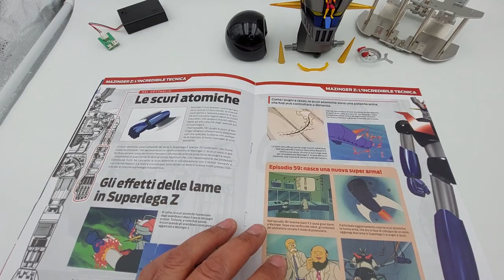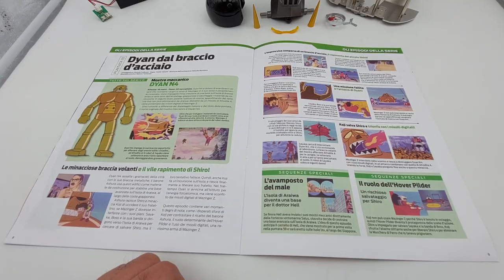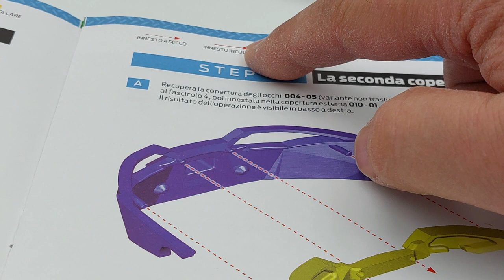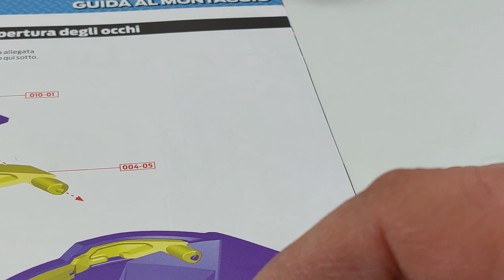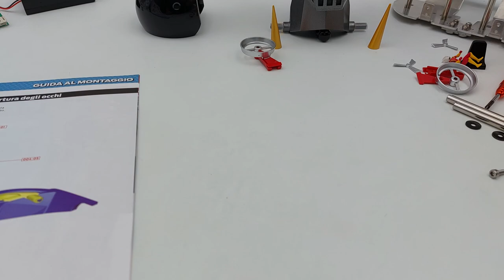MazingaZ uscita N 10 Hachette. Montaggio copertura degli occhi e delle due colonne di supporto.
Continuiamo questa nuova splendida avventura con il nostro eroe, Il MazingaZ!
In questa uscita numero 10, andremo a montare la copertura degli occhi, non traslucida, sulla nuova mascherina. E le due colonne lunghe di supporto alla piastra toracica.
La sua imponenza, la splendida e inconfutabile fattura, resa ancora più completa dal centro ricerche fotoniche fornito in corso d'opera, rende questo robot, un oggetto da collezione senza precedenti!
La collezione prevede 100 uscite:
Per coloro i quali hanno sottoscritto l'abbonamento:
Nelle prima consegna, sono previste due uscite, poi, successivamente, tre numeri al mese!
L'abbonamento on-line da diritto a tutti i gadgets previsti, consegna gratuita senza spese e blocco assicurato del prezzo fino al termine della collezione!
Iron man alto 60 centimetri con 52 articolazioni!
RoboCop, il Cyborg di circa 62 centimetri di altezza, edizione DeAgostini.
La Lancia Stratos HF livrea Alitalia del grande Sandro Munari e del suo navigatore Silvio Maiga, edizione Centauria.

Oltre a quanto scritto sopra, puoi trovare anche: modellini di auto in varie scale, armi a Co2 e presto anche elettriche! Quindi, ragazzi, non dimenticate di iscrivervi e di seguirmi perché troverete sempre cose nuove accompagnate, sempre, dai miei consigli sul montaggio e sugli eventuali interventi! Un saluto a tutti gli appassionati del bello e sano modellismo!

Questo è il link in descrizione dove potrete decidere di supportare il canale! Grazie a tutti voi del vostro aiuto!

ENGLISH:
Let's continue this wonderful new adventure with our hero, Il MazingaZ! In this issue number 10, we're going to fit the non-translucent eye cover onto the new mask. And the two long columns supporting the chest plate. Its grandeur, its splendid and irrefutable workmanship, made even more complete by the photonic research center provided during construction, makes this robot an unprecedented collector's item! The collection includes 100 releases: The first release for € 1.99! The second release for € 6.99! The 98 remaining releases, for 12.99 euros! Total price of the collection, € 1,282.00!
In the first delivery, there are two issues, then, subsequently, three issues a month! The on-line subscription entitles you to all the gadgets provided, free delivery without charges and guaranteed price blocking until the end of the collection! Also follow my playlist where you can find: 60cm tall iron man with 52 joints! RoboCop, the Cyborg of about 62 centimeters in height, DeAgostini edition. Valentino Rossi's Yamaha YZR M1 in 1: 4 scale, DeAgostini edition. The legendary Ford Gran Torino by Starsky & Hutch, in 1: 8 scale, Hachette edition. The Citroën 2CV Charleston, 1: 8 scale, DeAgostini edition.
The Lancia Stratos HF Alitalia livery of the great Sandro Munari and his navigator Silvio Maiga, Centauria edition. In addition to what is written above, you can also find: model cars in various scales, Co2 weapons and soon also electric ones! Greetings to all fans of beautiful and healthy model making!